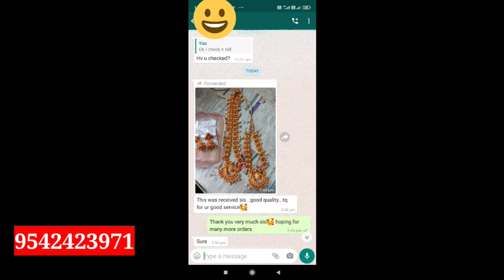Latest one gram gold jewellery with wholesale prices | Manufacturing prices కే jewellery collections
Roshini fashions